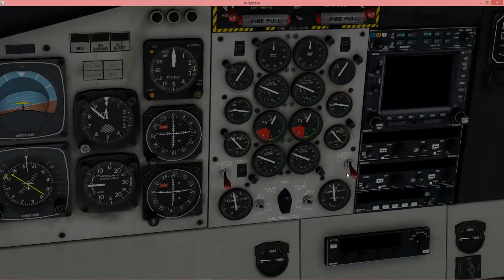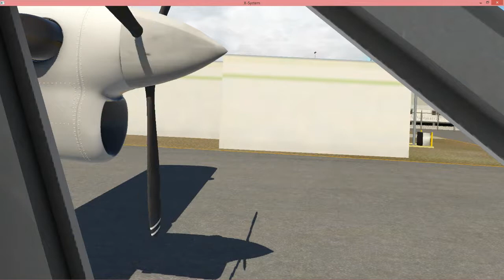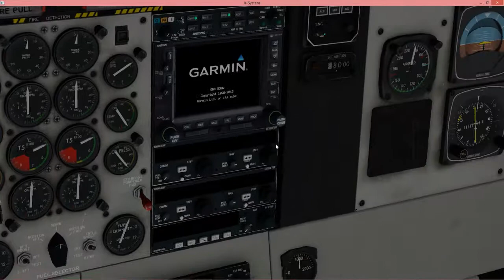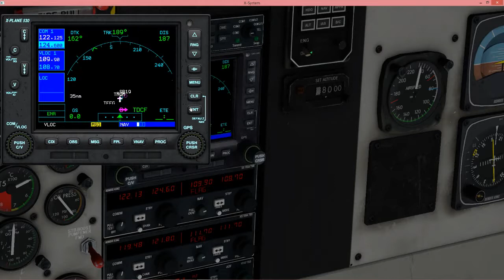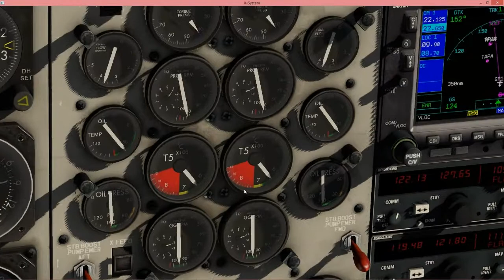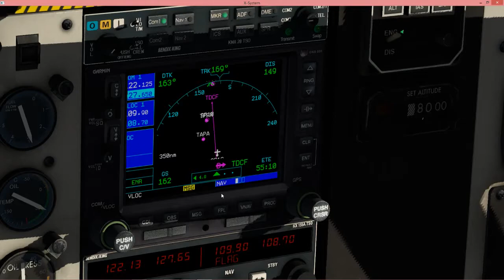DHC-6 Twin Otter - Winair - Xplane 11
From startup to shutdown!

Flight from St. Maarten to Canefield as a Winair Twin Otter. (British airways substitute)